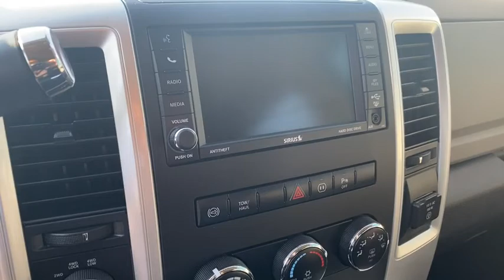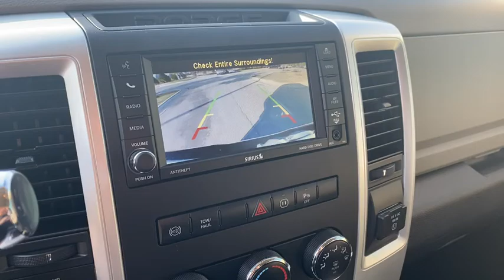2012 DODGE Ram Rogers, Bentonville, Fayetteville, Siloam Springs, AR, Joplin, MO CG343028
Used 2012 DODGE Ram available in Bentonville, Arkansas at McLarty Daniel CDJR. Servicing the Rogers, Fayetteville, Siloam Springs, AR, Joplin, MO area.